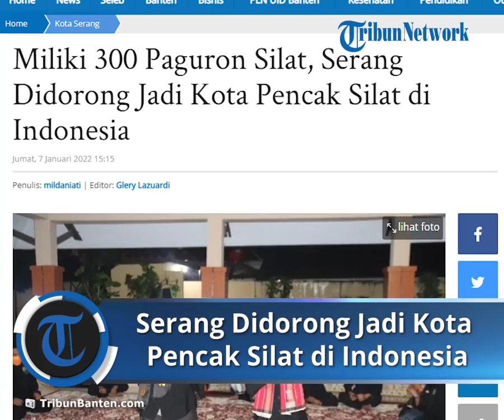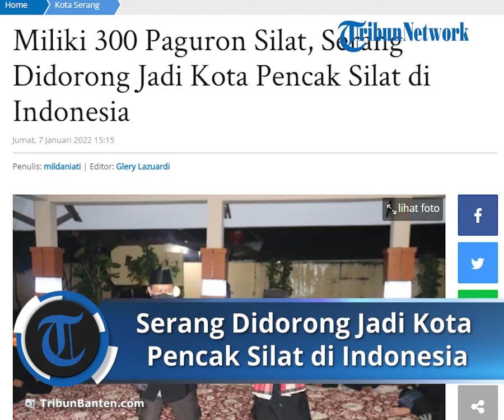Miliki 300 Paguron Pencak Silat, Kota Serang Didorong Jadi Kota Pencak Silat di Indonesia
TRIBUN-VIDEO.COM - Provinsi Banten mempunyai 300 paguron pencak silat.
Di antaranya yaitu silat tapak Karuhun, Bandrong dan lainnya.

Kepala Bidang Pembinaan Kebudayaan Dinas Pendidikan dan Kebudayaan Kota Serang, Evi Sofiah Usman, mengatakan pihaknya menginginkan agar paguron pencak silat itu menjadi salah satu penarik minat wisatawan.

"Hampir 300 paguron. Semua paguron tempatnya hidup, kalau orang datang berwisata bisa datang dan nonton," ujarnya saat ditemui TribunBanten.com di Umah Kaujon, Jumat (7/1/2022).

Selain paguron, pihaknya ingin agar pihak Pemerintah Kota Serang dan instansi lainnya mengajukan lada kementrian terkait Kota Kreatif.

"Saya pribadi ingin, dan mendorong karena potensinya banyak, kenapa tidak menjadi kota pencak silat se Indonesia, dari paguronnya banyak, hanya harus komunikasi dengan instansi lain," jelasnya.

"Kalau semuanya dorong, harus kasih informasi kalau kita punya paguron banyak," sambungnya.

Sebelumnya Evi menghadiri acara di Umah Kaujon yaitu dialog peranan jaringan Kabupaten/Kota (kata) kreatif bagi pemulihan ekonomi nasional.

Turut hadir pula Direktur Infrastruktur Ekonomi Kreatif Kementrian Pariwisata dan Ekonomi Kreatif RI Hariyanto, pelaku budaya dan lainnya.

Evi mengatakan, sebelumnya pihak Dindikbud Kota Serang sering bermitra dengan Umah Kaujon, salah satunya sektor seni pertunjukan.

Selain itu, dia juga memberi masukan agar para seniman selalu lakukan aktivitas lebih kreatif dan bisa masuk sektor ekonomi kreatif untuk meningkatkan ekonomi

"Semoga umah kaujon tetap hidup dengan kolaborasi kebudayaannya," katanya.

"Semoga lebih kreatif, keinginan masyarakat terakomodir dan seniman di Kota Serang lebih maju dan harus ada unggulan yang bisa dihadirkan dari Serang ke seluruh Indonesia," harapnya.

Artikel ini telah tayang di TribunBanten.com dengan judul Miliki 300 Paguron Silat, Serang Didorong Jadi Kota Pencak Silat di Indonesia,
Penulis: mildaniati | Editor: Glery Lazuardi